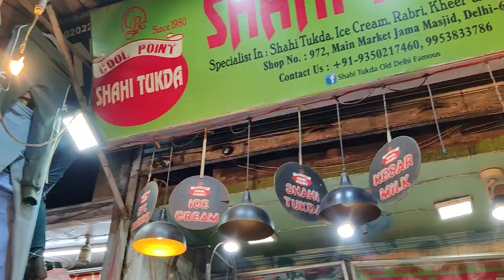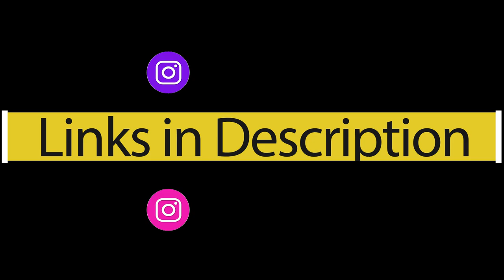Pure Desi Ghee Shahi Tukda at Jama Masjid | Delhi's Best Shahi Tukda | Cool Point | Foodies World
COOL POINT SHAHI TUKDA

Address
965 Bazaar, Matia Mahal Road, Jama Masjid, Bazar Matia Mahal, Kalan Mehal, Chandni Chowk, New Delhi, Delhi 110002

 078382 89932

FOOD
Served With Shahi tukda + Rabdi + Ice Cream

Timing : 11am–10pm